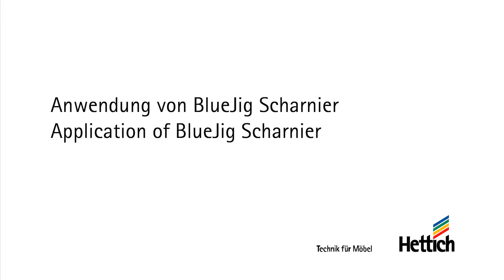Montage de charnières avec le gabarit de centrage pour charnières BlueJig de Hettich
Cette vidéo montre comment, à l'aide du gabarit de centrage pour charnières BlueJig (no de commande 45150), une porte équipée de charnières Sensys peut être fixée à un corps de meuble. Le gabarit de centrage permet un marquage rapide et précis de toutes les positions de perçage requises, aussi bien sur un corps de meuble monté, que non monté. Même pour le montage ultérieur de portes, le gabarit de centrage BlueJig s'avère très utile.

Lors de la première étape, la position en hauteur des charnières est déterminée. Le gabarit de centrage permet de marquer rapidement les positions de perçage. Le perçage de 35 mm pour le boîtier de charnière doit dans tous les cas être réalisé. Attention : ne pas transpercer la porte ! La réalisation des deux perçages de 10 mm destinés aux chevilles pour les charnières à enfoncer Sensys, Intermat ou SlideOn (ou des charnières avec dispositif de montage rapide Flash ou Fix) est optionnelle. Le marquage peut également être utilisé pour l'alignement et le vissage de charnières à visser.
Une fois la porte préparée, les positions des charnières sont reportées sur les côtés du corps de meuble afin de marquer à l'aide du gabarit de centrage BlueJig les points de fixation des plaques de montage. BlueJig facilite le montage de plaques de montage pour portes en applique et rentrantes et ce, aussi bien pour le système 32 que pour les plaques de montage direct de Hettich avec vis décalée destinées au montage de montants centraux !
Une fois les charnières et les plaques de montage montées sur la porte et sur les côtés, la porte peut être mise en place.

La cote C, ou la distance entre les perçages du boîtier et le chant de porte, est définie à 4,5 mm avec le gabarit de centrage pour charnières BlueJig. Pour un alignement optimal du recouvrement de porte latéral, une distance de plaque de montage appropriée doit être sélectionnée.

Pour accéder à l'article dans la boutique en ligne de Hettich

Cette vidéo, ainsi que toutes les vidéos de la liste de lecture « Fabrication de meubles avec des gabarits de perçage professionnels », ont été réalisées dans le cadre d'un projet conjoint avec le « Berufskolleg für Technik », une école technique professionnelle située à Ahaus en Allemagne.
Scénario et réalisation : Peer Beykirch et Marco Jentzsch, avec l'assistance technique de Manfred Ameis. Merci beaucoup !